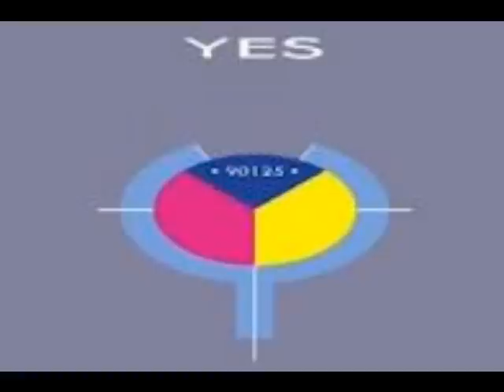Yes - Hearts (fast)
Cosmic sound